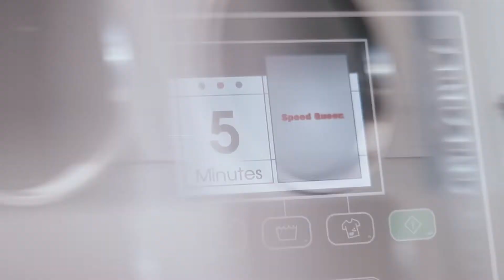Top Rated Laundromat of Carmichael Offering Coin Laundry and Wash & Fold Service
Laundromats are a great option for those who don’t have the time or space to do laundry at home. They’re also great for those who want to save money on their utility bills. If you are searching the internet for the best Laundromat near me, look no further than MegaWash Laundromat. We pride ourselves on providing an easy, hassle-free laundry service in Carmichael.

At MegaWash Laundromat, we know that doing laundry can be a hassle, so we do the hard part for you. We provide quality service for wash and fold in Carmichael, just bring your clothes and we'll take care of the rest. Our team of professionals is ready to help you with all of your laundry and dry cleaning needs. Our goal is to provide you with affordable services that won't hurt your pocket and always leave your clothes feeling great.

We have the most updated technologies in our washing machines with better cleaning mechanisms to help you achieve the best results for your clothes. Our easy-to-navigate machines, modern facilities, and friendly staff make the launder of your dirty clothes a quick and easy process. We value your time and do everything possible to make the chore of doing laundry easy with our washing machine Laundromat in Carmichael.

Not only do we provide a clean and friendly place at our Carmichael self-service Laundromat to wash your clothes, but we also provide a wide selection of services that will make your experience an unforgettable one. We staff ourselves with kind, polite, and courteous people who are always willing to lend a hand, from operating the machines to assisting you with fluff and fold  your clothes when they are done. In addition, we value customer satisfaction and aim to provide the best service to our customers.

Open all week – including most holidays – MegaWash Laundromat is the place to go when looking for a ‘coin laundry near me.’ You will love the experience you get at our Laundromat every time you drop by, and we make sure you have a great time.